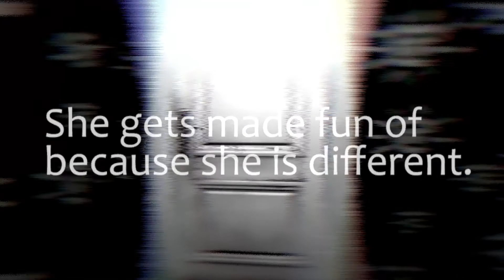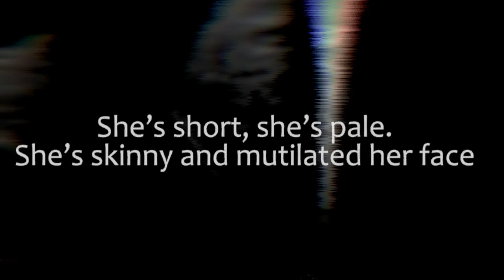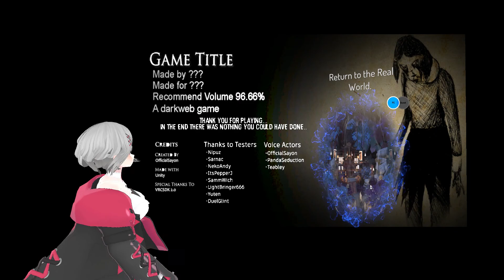Just 2 Aco in VRChat - Sad Amelia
C jihg i PE